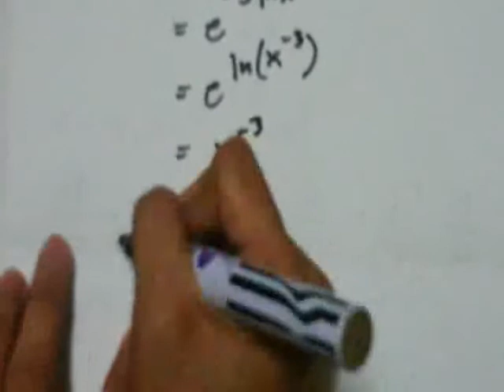Cudera, Ruby Claire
ES81- Page 38, Problem #4